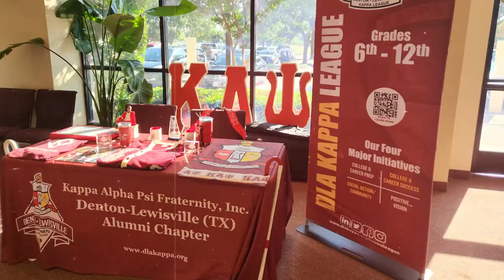Denton-Lewis (TX) Alumni Kappa League - 7 Phases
Explore the dynamic journey of the Denton-Lewis (TX) Alumni Kappa League through its comprehensive 7 Phases program, designed to foster leadership, academic excellence, and community engagement among young men. Join us as we dive into each phase, highlighting the transformative experiences and opportunities offered to participants. @dlakappaleague @KappaLeagueTV